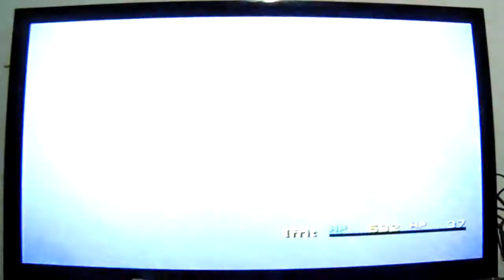Final Fantasy X(PS2): Let's Play: Ep 38